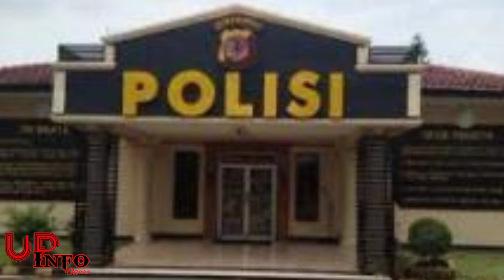M1$teri M0bil Alph4rd